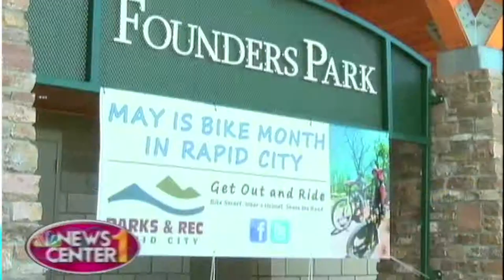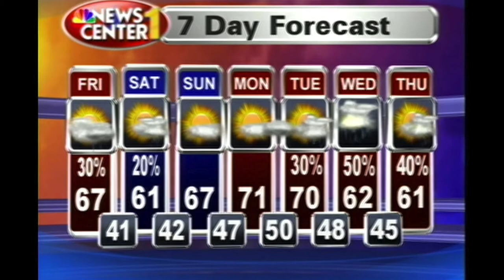Fastcast, Friday, May 2nd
Bike & Beef Month are celebrated
Viral Video
New to Theatres